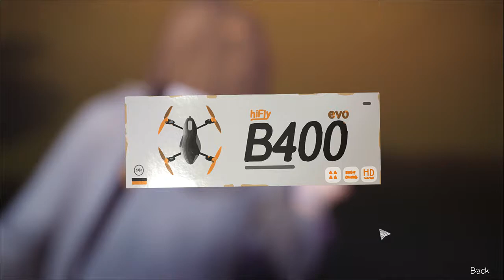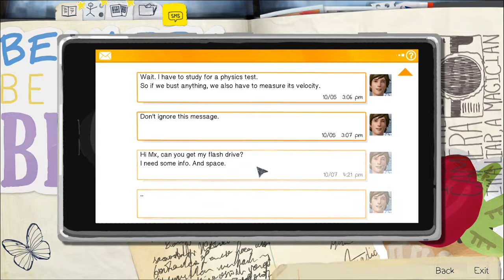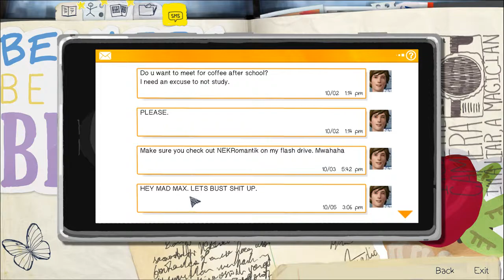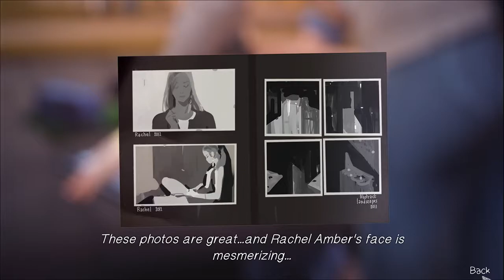Life is Strange - Episode #003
Life is Strange. If the life of a modern teenager doesn't suck, problems coming from a strange dream might spice your life up. And give you the power to revert time and change your actions.

Let's play this wonderful videogame !